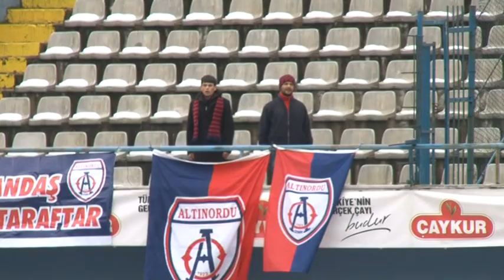Pazarspor:1 - Altınordu:2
PAZARSPOR engelini de kayıpsız geçerek, İkinci Lig Kırmızı Grup'ta yeniden liderliğe yükseldik.

İyi birey, iyi vatandaş, iyi futbolcu mottosuna sahip Altınordu Spor Kulübü, İzmir'de 26 Aralık 1923 tarihinde kuruldu. Bu toprakların çocuklarına güvenen ve bu nedenle kadrosunda yabancı oyuncu bulundurmayan, 'Gerçek Profesyonel Futbolcu' ların yetiştiği futbol kulübü olarak yoluna devam etmekte.